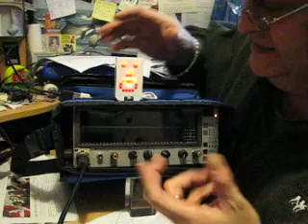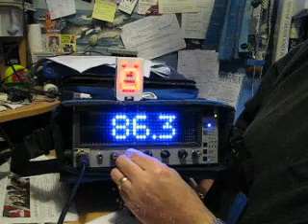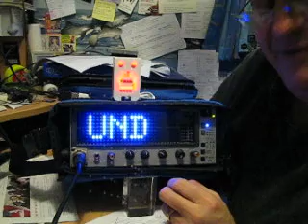Audio Control SA-3055 RTA on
webzine's video product blog with Adam Rayner. This time , the AudioControl SA-3055 Real Time Analyser (RTA) and SPL (sound pressure level) meter